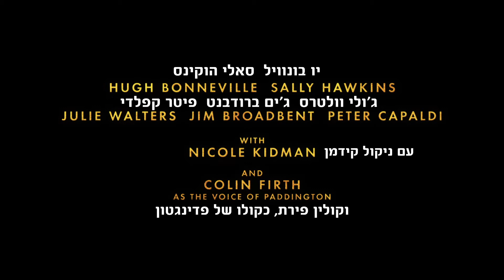הדב פדיגטון | Paddington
סיפורו של הדב המוכר והאהוב פדינגטון, שמגיע מהג'ונגלים של פרו ללונדון על מנת לחפש בית.